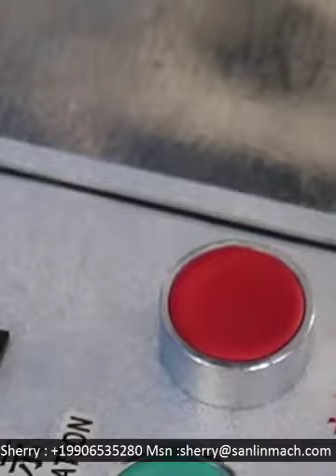Factory Hot Sale shoe cover medical medical disposable shoes cover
This is Sherry from the machine manufacturer, and I'm glad to know that you are interested in a machine. We have focused on making machines for 20 years In addition, we have CE certification and patents. Can you tell me your requirements, such as size, photo? Then I can make a good plan for you.